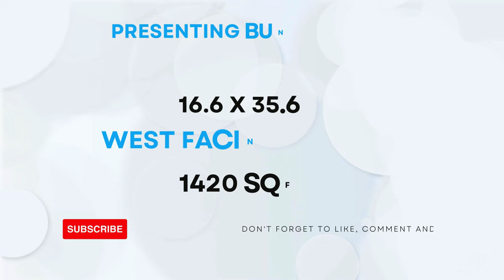16.6 X 35.6 || WEST FACING || 2-BHK || 1720-SQFT || BUNGLOW PLAN DESIGN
16.6 X 35.6 || WEST FACING ||  2-BHK || 1720-SQFT || BUNGLOW PLAN DESIGN BY @smplans3dhousedesign

INSTAGRAM I'D :

   / sm_plans_3d.  .

2bhk house plan
2 bhk home plan
1bhk house plan
1 bhk home plan
3d home design
home design 3d
2bhk home design
1000 sqft house design india
home design
home 3d design
2 bhk house plan
1000sqf house plan 2bhk
1000sqft house plan 3d
2 bhk home design
2 bhk house design
1000 square feet house design
two bhk home design
3d plan house désign
2bhk house design
2 bhk bungalow design
2bhk home
2 bhk home
3d plan
2 bhk plan
1000 sqft house design
3d home plan
1000 sq feet house design
2bhk house plan in 1000 sq ft
home design 2bhk
2bhk home plan
2 bhk house
2bhk house plan low cost
2bhk home interior design 1000 sqft
2bhk house
house design
home dijain
home plan
2bkh house design
home design 1000 sq ft
3d house design
1000sqft home plan
2 bhk 1000 sq ft house plan
2bhk house plan east facing
1000 sq ft house design
2bh house design
1000sqf house plan
2 b h k home design
2bhk plan
house design 2bhk
2bhk home interior design
house design 1000 sq ft
2 bhk bungalow
1000 square feet home design
2 bhk home plan 1000 sq ft
3d house plan
east facing house plans vastu
1000 sqft home design
1000 sf house design
2 bhk home plan 900 square feet
1000 saft house plan
1000 fit home design
1000 square feet house plan
3bhk house plan
1000 squire feat ka ghar
1 bhk house plan
3d design home
home 3d plan
1000 sq ft bungalow design
1200 square feet house design
2 bhk home plan 1200 square feet
bungalow
duplex house design
ghar design
2 floor house design
2 bhk house plan 1000 sq ft
2bhk
2bhk duplex house design
2bhk east facing house plans
3 bedroom house design
900 sqft house plan
hoom dizain
house design ideas
house plan
2 bhk single floor house design 6
2bhk plan 1000 sq ft
3d dizain home
house
makan ka naksha
model house
Porch design
1000 sqft house design india 3d
1200 square feet house design east facing
1500 sqft house design
2bhk house plan 2 floor
bedroom design
bungalow design
ghar
hom digin
home dizain
1000 sq ft 2bhk house plans
1000 square foot
1000sft house design
1200 sqft house design
2 bedroom house design ideas
2 bhk bungalow plan
2 bhk village house plan
3d home design 1000 sq ft
1000 sq ft house interior design
1000 square feet duplex house design
1000 square feet house design ground fl...
1100 sqft house plan
1bhk design house
2 bhk house design low budget
20*40 house plan
25*40 house plan
2bhk house design 3d
2bhk house plan 3d
2d house plan
3 bhk house design
3 brothers house plan
3d bungalow house design
3d design house
3d floor plan
home tour
sm
village house
1000 sqft village house design
1089 square feet house plans
1200 square feet house design double floor
1200sqft house design
2 bedroom house plan 1000 sqft
2 bhk home design in village
2 bhk home interior design
2 bhk modern house design
2 room house design
24*45 house plan 3d
25*30 house design
2bhk bunglow
2bhk bunglow design
2d house design
3 bhk house
3d 2bhk home design
3d house
4bhk house plan
650 Sqft house plans indian style
home elevation
home ka design
house
house elevation
house planning
kerala house design
kitchen design
plan 3d
tiles design
twin house
1 bhk